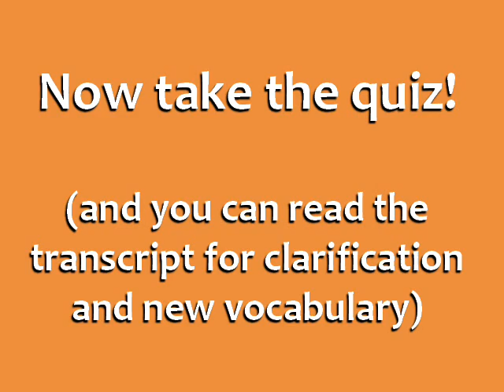English Listening Test: Clothing & Fashion